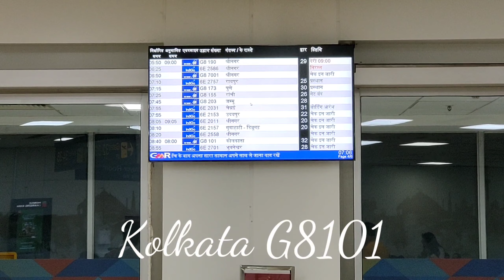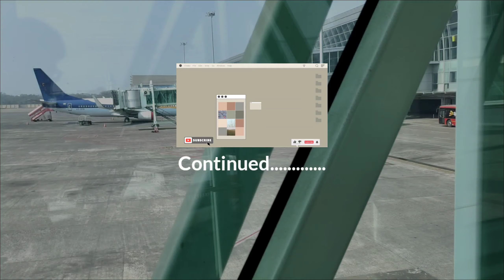Delhi to Kolkata via flight Day - 1